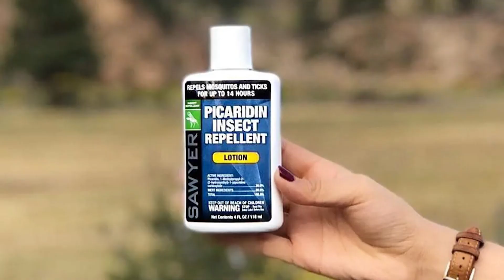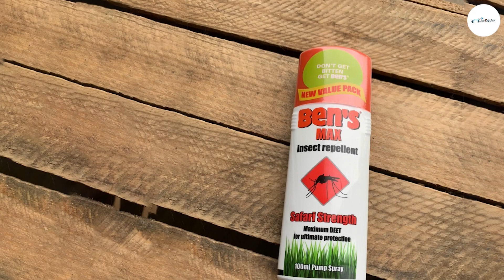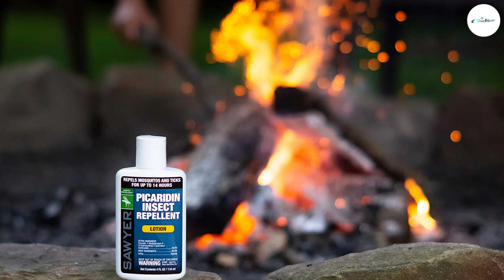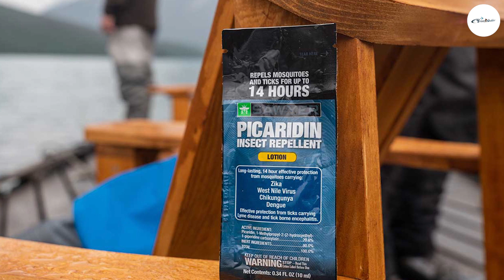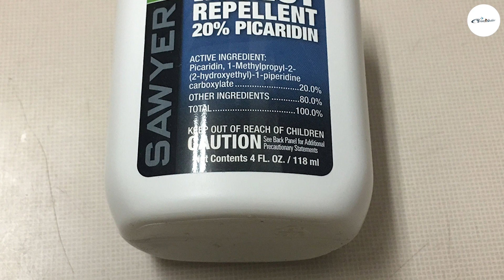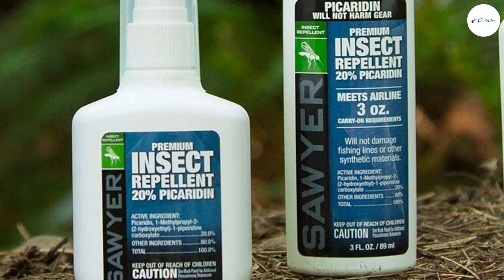Picaridin Vs DEET Mosquito Repellents: What You Need to Know!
Picaridin has been shown to be just as effective as DEET at repelling mosquitoes. But it also has several distinct advantages over DEET.

First of all, picaridin does not have the same greasy feel as DEET. Once picaridin is applied, it is odorless and non-greasy.